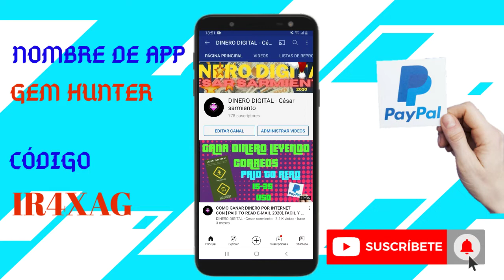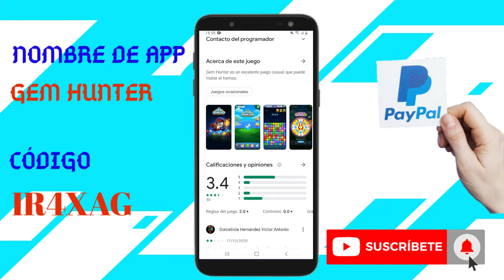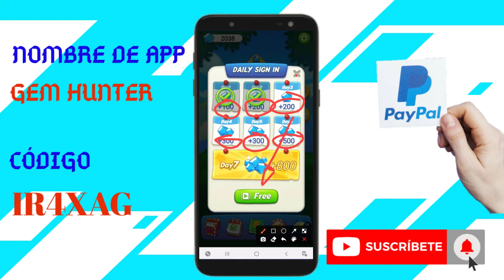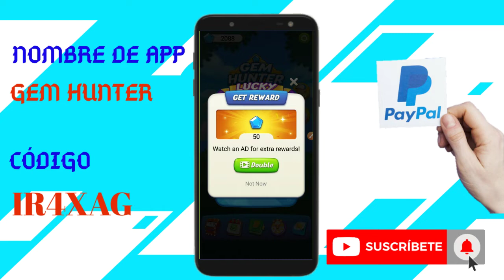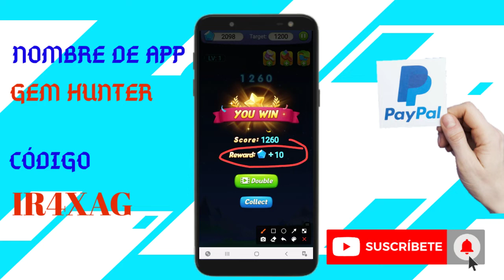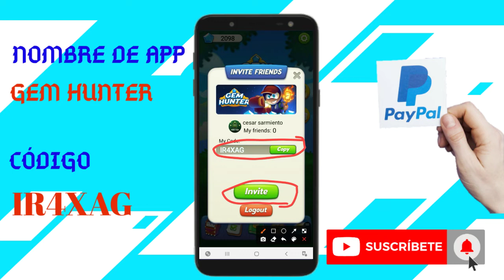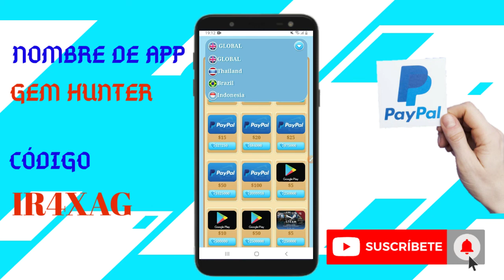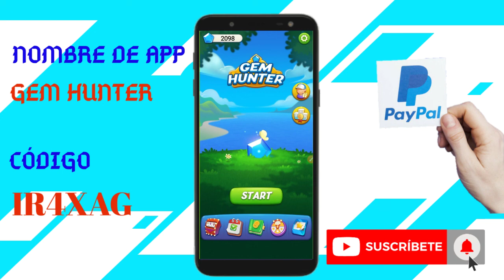[NUEVA APP]GANA DINERO JUGANDO EN INTERNET 2020/GANA 3 DOLARES FÁCIL Y RÁPIDO A TU PAYPAL GEM HUNTER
SALUDOS GENTE, LES DEJO UN VIDEO DE UNA NUEVA APP DONDE VAMOS A GANAR 3 DOLARES JUGANDO POR INTERNET 2020 ASI QUE NO TE LA PIERDAS Y SACA EL MEJOR PROVECHO..

TE INVITO A QUE TE SUSCRIBAS A MI CANAL TU APOYO ES MUY IMPORTANTE TANTO PARA MI COMO PARA USTEDES Y NO OLVIDES  ACTIVA LA CAMPANITA ASI ESTARAS ENTERA@ DE TODOS LOS VIDEOS NUEVOS Q SUBA Y DE LOS SORTEOS Q ESTARÉ HACIENDO.

CÓDIGO
IR4XAG

TAMBIÉN TE DEJARE EL ENLACE DE NUESTRO GRUPO DE WHATSAPP DONDE HAY GENTE SUPER EXCELENTE DONDE A DIARIO TRABAJAN EN CONJUNTO PARA GENERAR DINERO SI QUIERES FORMAR PARTE DE EL TE DO EL ENLACE Y ERES BIENVENID@.

ENLACE GRUPO WHATSAPP

GRACIAS A CADA UNO DE USTEDES POR EL APOYO..
BENDICIONES

Y HASTA EL PRÓXIMO VIDEO..